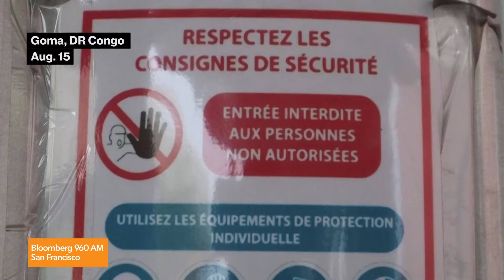Understanding The Danger Of This Mpox Outbreak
Sam Fazeli, Bloomberg Intelligence, Director of Research for Global Industries and Senior Pharmaceuticals, joins Bloomberg Intelligence to discuss Mpox and the latest on the Mpox spread.